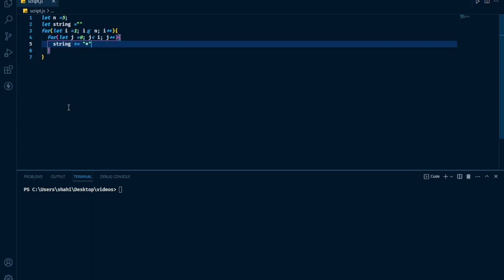Right Pascal Star Pattern using for loop in javascript | Papa Developer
Hey Welcome,
In this tutorial for beginners, you'll learn web development along with best practices and built

Background music